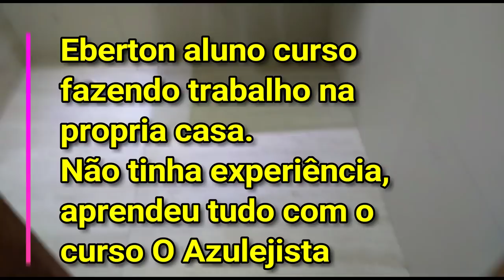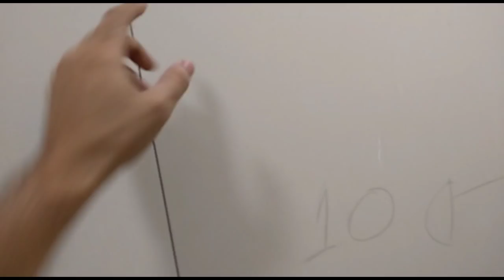As tecnicas para colocar piso que estão revolucionando o Youtube,só aqui no nosso curso.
Este é um vídeo do nosso aluno Heberton mostrando o banheiro da casa dele pronto depois de aprender do zero as tecnicas de colocar piso exclusivas do nosso curso.

Ele é professor e nunca tinha colocado um piso na vida e assitindo as aulas e tirando as duvidas direto comigo no watsapp ele está fazendo todo o assentamtpo da sua casa.
Ele já economizou muito dinheiro e dor de cabeça aprendendo a colocar o seu proprio piso.

Nosso curso é elaborado e gravado por um verdadeiro azulejista profissional contando todos os seus segredos na profissão.
Faça como o Heberton.
Aprenda 20 anos de experiencia em 1.